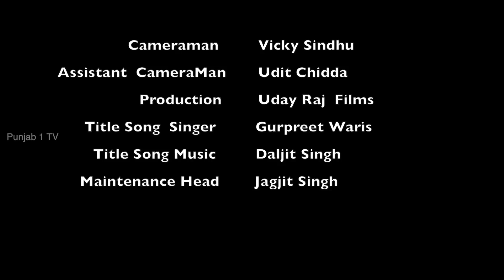Singer Nancy Baria || Jee Aeya Nu || Full Episode Part2 || Punjab1Tv